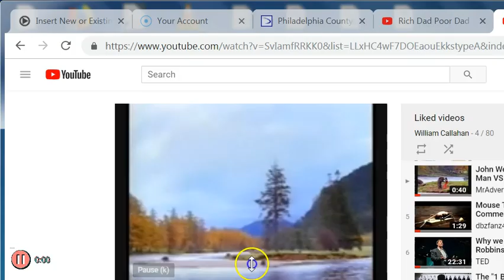John West Red Salmon Advert-Man VS Bear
Hello!
     My name is William Callahan/Internet Marketer/Trainer and owner of" Internet Market Successes Peer To Peer"
     This is a Training/sales channel, and the reason I am showing you this funny, funny video is to show you that Marketing can be fun! Do not hate it, love it!
    This video was originally a t.v. commercial for a salmon company selling salmon out of a can and got so popular they kept playing it until it had millions of views and was so famous it kept getting copied and placed into youtube-this is an authorized version for me to copy for you here.
    I am offering a very special work from home online money making business opportunity in a box-very lucrative indeed! A reputable company that has been around for over 10 years now!
They pay out $1.00 per sign up you get them-for life! Yes, residual income for life as long as you and your sign ups stay in the program! It is a multi-level program that pays out 5 levels deep-that is awesome income opportunity! Especially because I provide complete, free access to my training site so all who join under me can start making money from home online fast!
     This company is called Global Domains International, and provides a super easy to use click, drag and drop custom website builder complete with custom domain name and 8 custom domain name addresses in addition to the incredible money making opportunity. This comes with a free tryout period so you can take it for a full test drive. You do not need to build a website to make money on the program but you can if you want to and use the website for whatever you want which also includes hosting for it. Have you ever wanted your own personal custom website? Well now you can have it! And when you sign up I email you my training site showing the secret super easy way to get all the sign ups you want! So below are the links- lets see-
The famous company video link, and because I use it all the time,
My own product video review, as well as special review video of the money making opportunity itself and of course, the sign up link and my youtube channel link in general.

GDI movie From the Company

GDI Sign up link

my channel